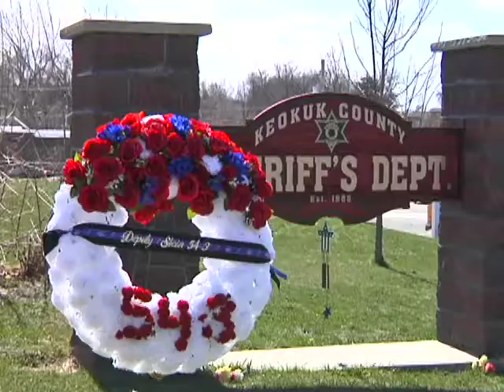Deputy Killed (News)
Keokuk Sheriff's Deputy, Eric Stein was shot and killed in the line of duty. Matt Freemann has more.